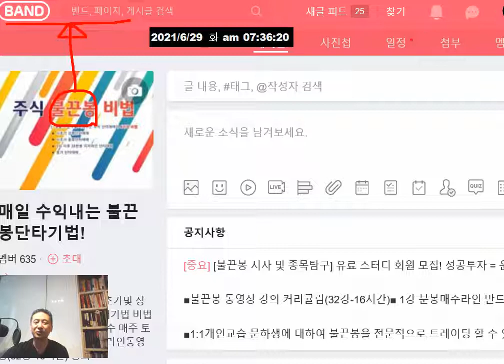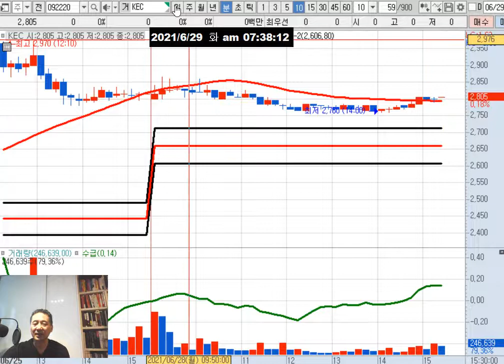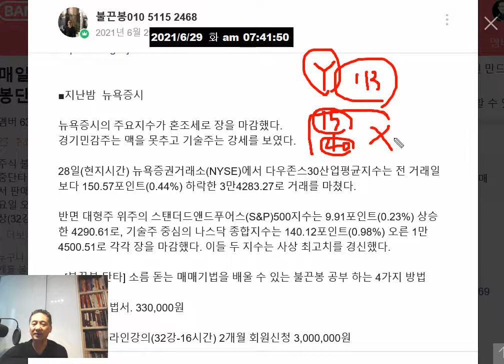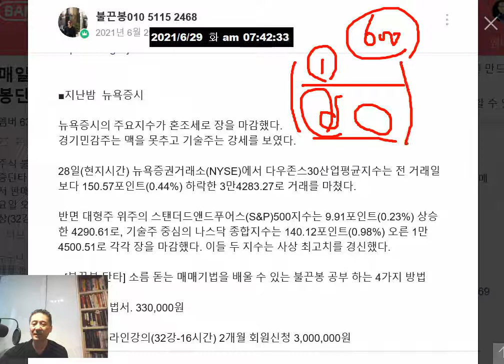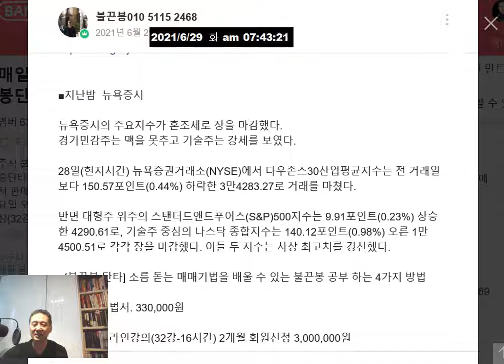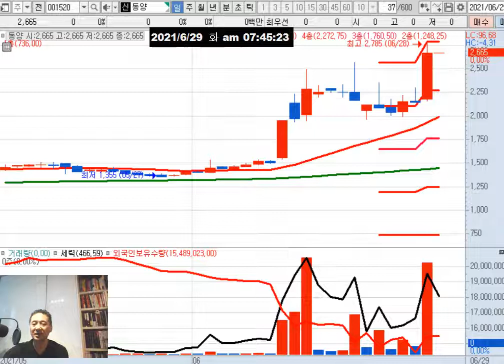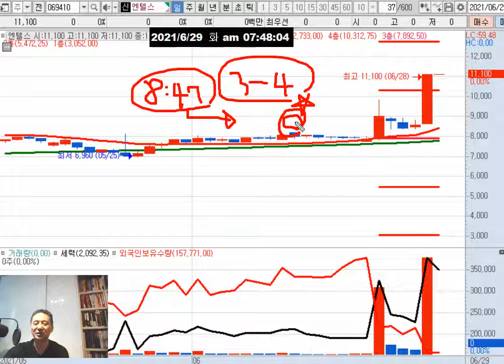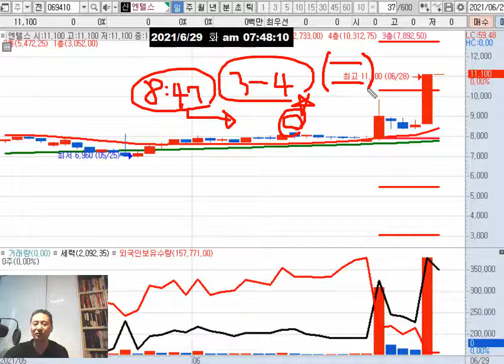델타변이 진단키트 상승 예상/이재명(오차범위 내 접전)/국제유가 WTI 72.91달러로 하락/스푸트니크V(이화전기)/mRNA(일신바이오)/건설주 수혜 예상(차기대선 이슈 부각예상)